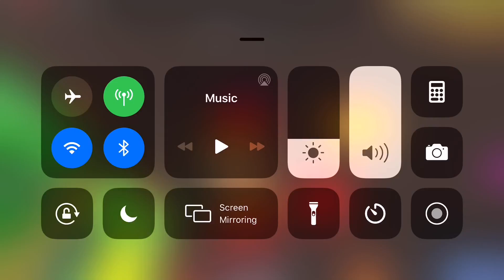[JToH Mobile] Tower of Spiralling Heights (Ring 4)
My first JToH video. Completed itemless.